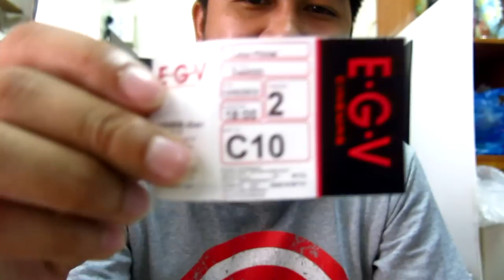Deadpool 2 ความรู้สึกหลังได้ชม รอบพิเศษ